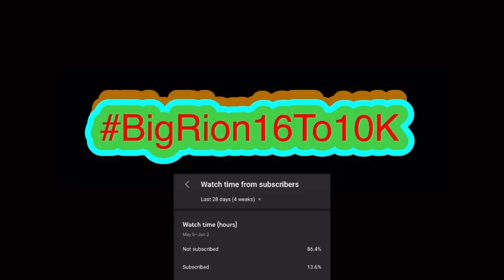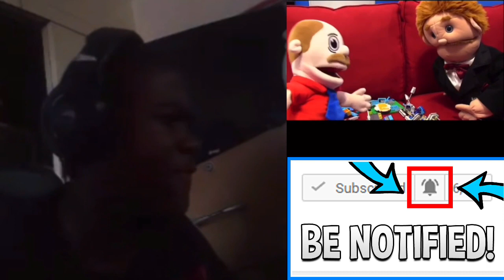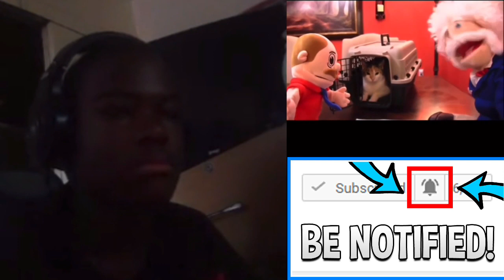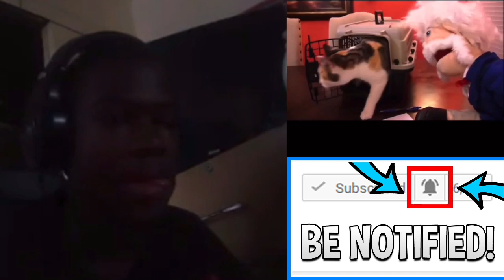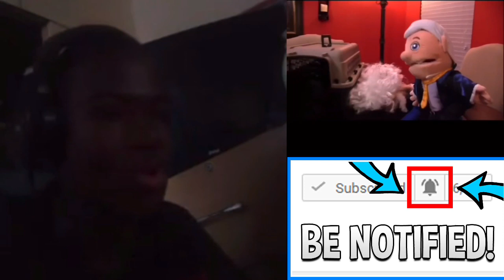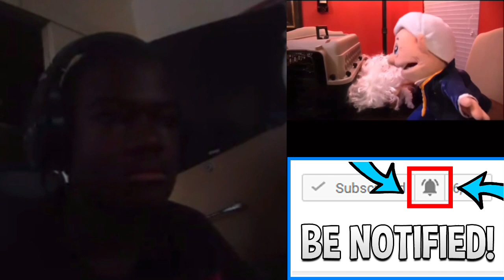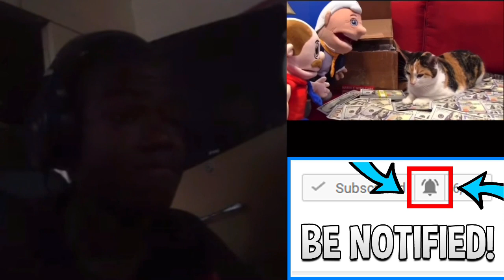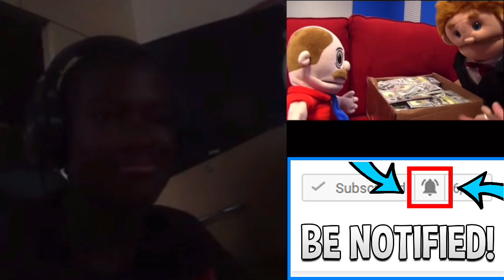KILL THE CAT!!! | SML Movie: Mr.Goodman's Father Reaction!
KILL THE CAT!! | SML Movie: Mr.Goodman's Father Reaction! | BigRion16
In this video we react to SML Movie: Mr.Goodman's Father by SML. Honestly this was a bland/boring video. While this wasn’t really predictable, it was really boring and nothing too special. Would had been better if it was Brooklyn guy and he told Goodman his father was died. Think that would be a better idea.